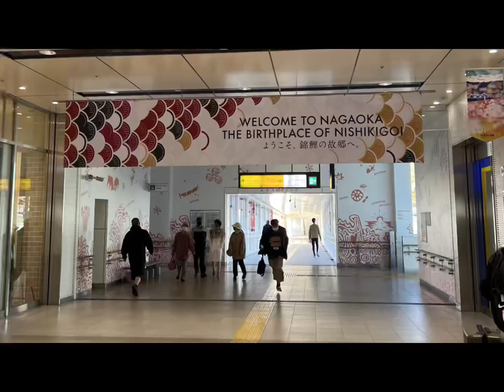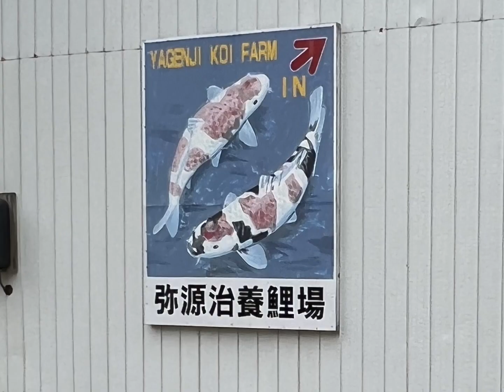Himitsu Japan trip Koi nov 2022 day 2